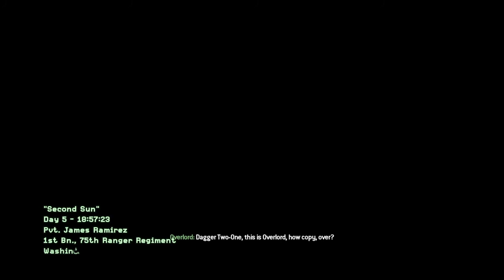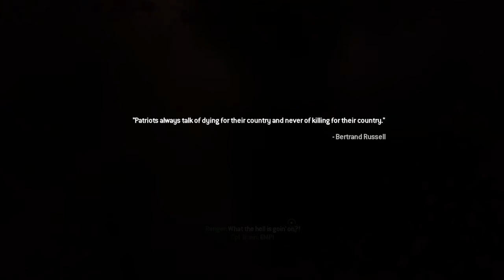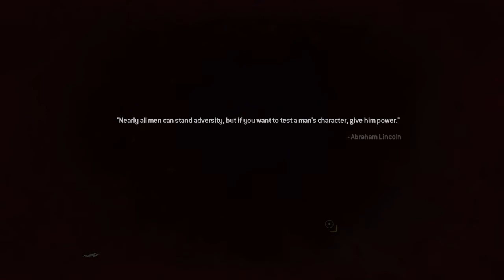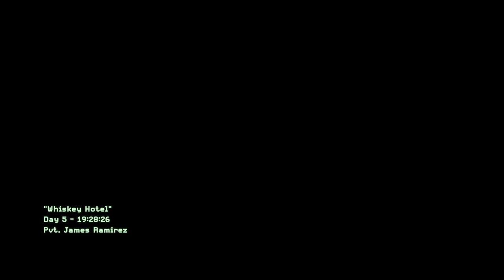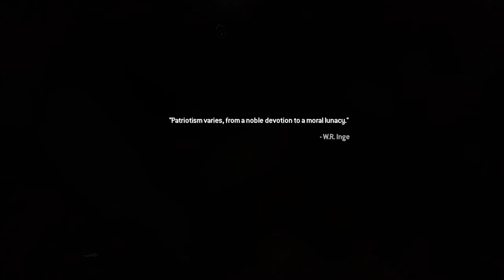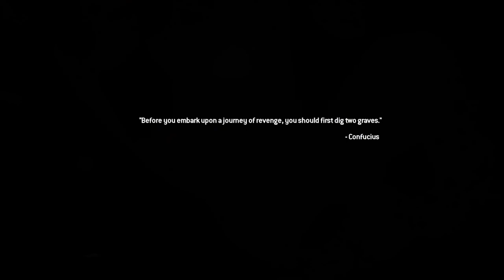"Hammer Down In Effect" Call of Duty Modern Warfare 2 Remastered Campaign Game play Pt:7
Hammer down is now in effect in today's Call of Duty Modern Warfare 2 Remastered Campaign video where we rally at Whiskey Hotel & fight for the White house.This is really where the series picks up so hope you guys are ready.I hope you guys Enjoy today's video if you do make sure you guys hit that like button and if you're new to the channel hit that subscribe button and turn on post notifications so you'll never miss a future video on the channel